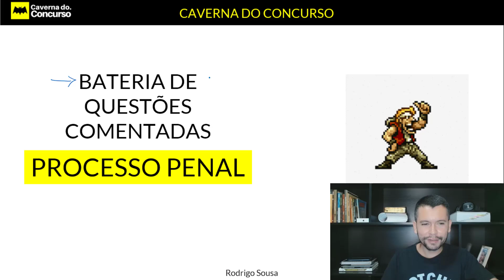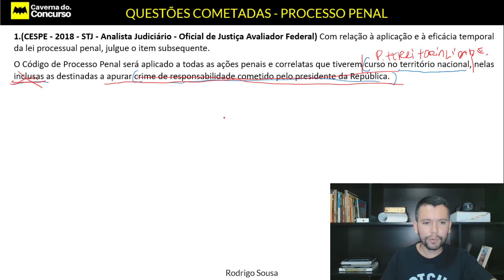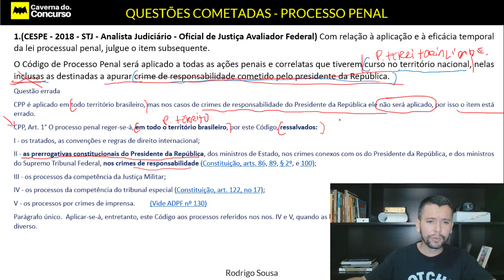Direito Penal #01 Questões Comentadas - Para Concursos Públicos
Aqui, você encontrará uma série completa de vídeos com os principais artigos do Código Penal brasileiro, tudo narrado em áudio para facilitar o seu estudo.

Nossos Livros:
Direito Administrativo Resumido

Prepara-se o cavalo para o dia da batalha, mas o Senhor é que dá a vitória. PROVÉRBIOS 21